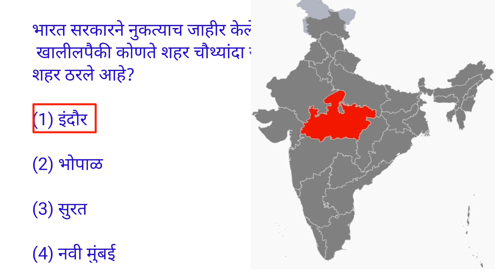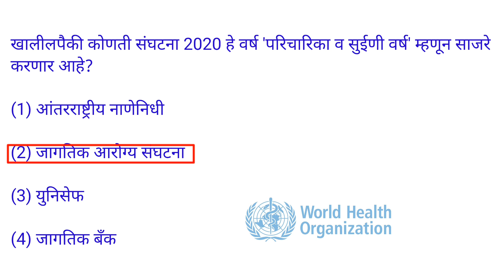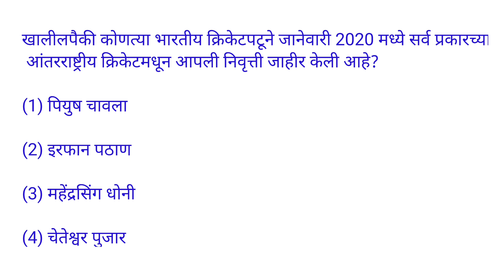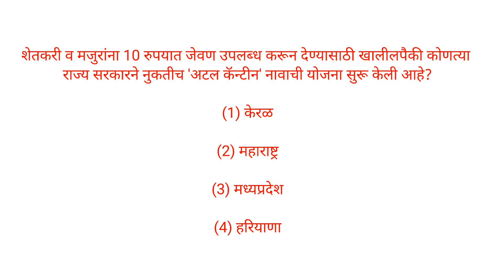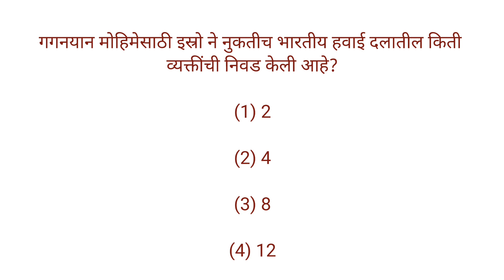Current affairs || January 2020 || In marathi #06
This is the 6th part of current affairs from January 2020. And the question mentioned in this video are important for all the competitive exams like MPSC, STI, PSI, ASO, Talathi and all other exams.